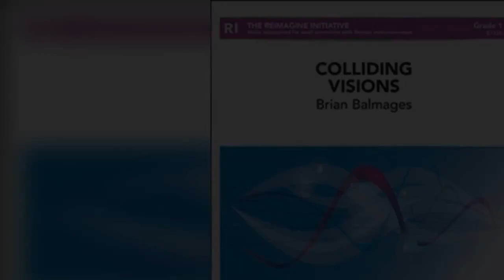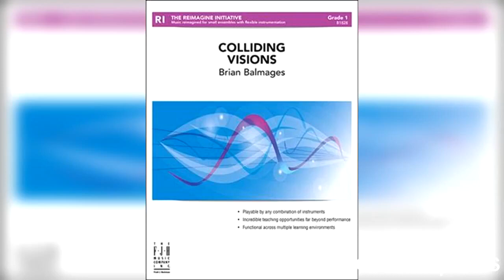Teaching Through Repertoire: Colliding Visions - Part 2 Play along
This a *rough* play along track for Part 2 of Colliding Visions (full flex) by Brian Balmages. It is *rough* because there are brief breaks where the tempo changes. Each section has a count-off and metronome backing.

Use this to practice as you learn (slow it down!) and as you get comfortable with each section (full speed).  Look for the teaching tracks and a full play-along (no breaks) coming soon!

As always, let me know if you have any questions, requests or suggestions.  Hope this helps!

~ Happy Noodling :)